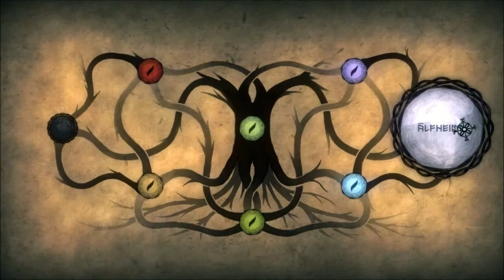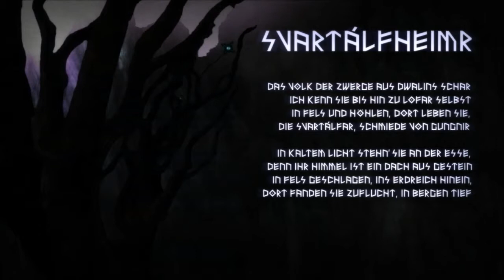Let's Play Munin #14: Todesfalle Svartalfheimr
Wir betreten die mit Abstand tödlichste Welt.